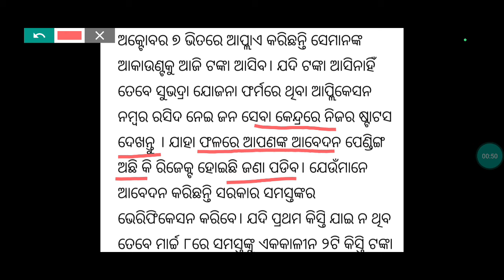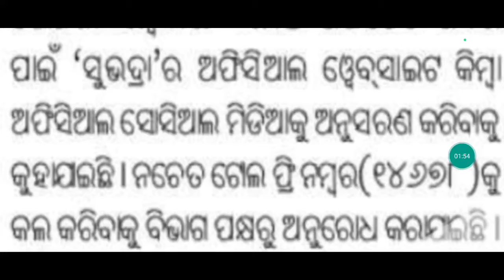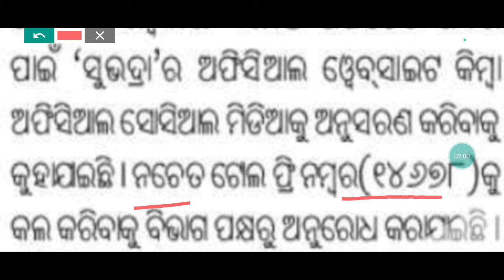ଟଙ୍କା ନ ଆସିଥିଲେ କଣ କରିବେ/SUBHDRA YOJANA STATUS CHECK/SUBHDRA YOJANA SECOND KISTI/PHASE TANKA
HOW TO CHECK SUBHDRA YOJANA STATUS  IN MOBILE PHONE
HOW TO CHECK SUBHDRA YOJANA MONEY
HOW TO CHECK SUBHDRA YOJANA LIST
HOW TO CHECK SUBHDRA YOJANA BALANCE
HOW TO CHECK SUBHDRA YOJANA STATUS ONLINE
HOW TO CHECK SUBHDRA YOJANA PAYMENT STATUS
SUBHADRA STATUS CHECK LINK
SUBHADRA STATUS KAISE CHECK KARE
SUBHADRA STATUS CHECK MOBILE
SUBHADRA STATUS CHECK TOLL FREE NUMBER
SUBHADRA STATUS KEMITI CHECK KARIBA
SUBHDRA YOJANA SECOND KISTI KEBE MILIBA
SUBHADRA YOJANA SECOND PHASE
SUBHADRA YOJANA SECOND LIST

SUBHADRA STATUS CHECK ONLINE
SUBHADRA STATUS CHECK KAISE KARE
SUBHADRA STATUS CHECK UNDER PROCESS
SUBHADRA STATUS CHECK PENDING
SUBHADRA YOJANA TANKA KEBE ASIBA
SUBHADRA YOJANA TANKA KAB MILEGA
SUBHADRA YOJANA TANKA KEMITI MILIBA
SUBHADRA YOJANA SECOND KISTI KEBE ASIBA
SUBHADRA YOJANA SECOND KISTI KAB MILEGA
HOW TO CHECK SUBHDRA YOJANA STATUS ONLINE IN MOBILE
SUBHADRA YOJANA BANK ACCOUNT